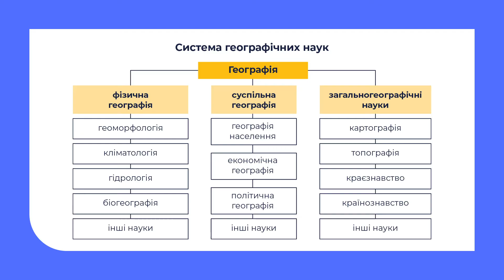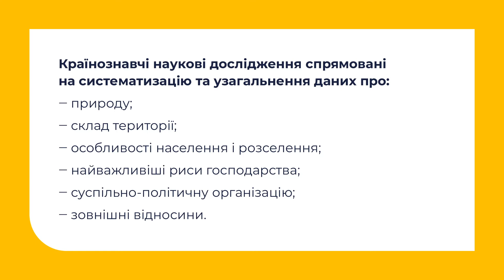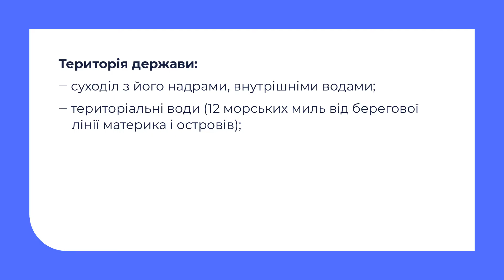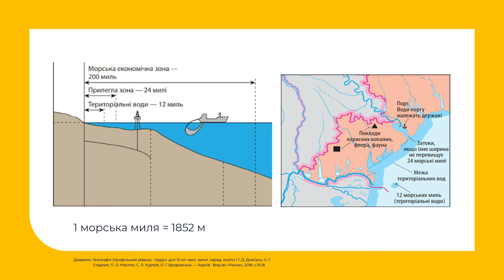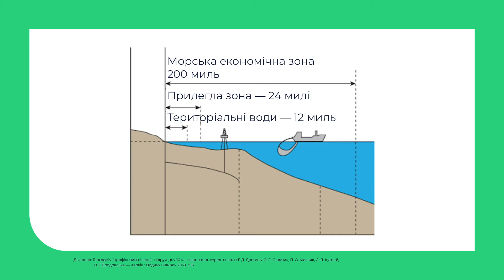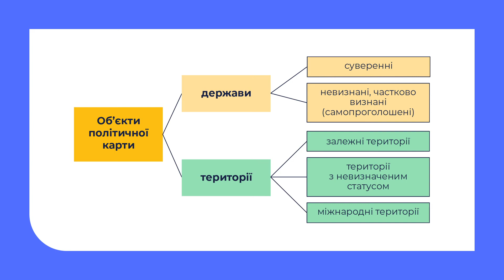10 клас. Географія. Вступ. Сучасна політична карта світу